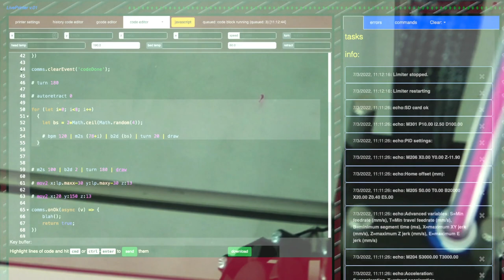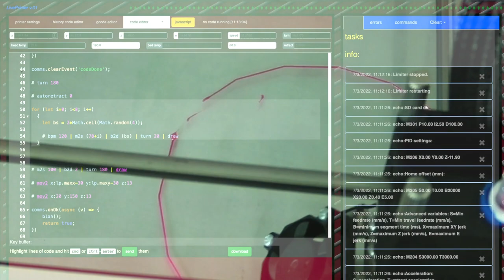LivePrinter: drawing a musical hexagon test 22 07 25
Testing a 2 camera setup for livecoding musical 3D printers: hexagons